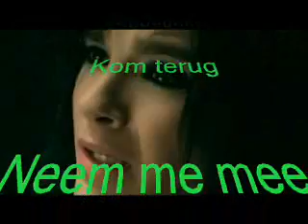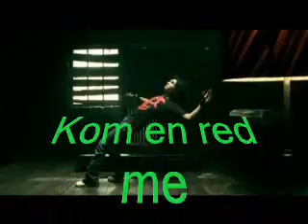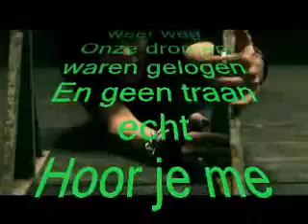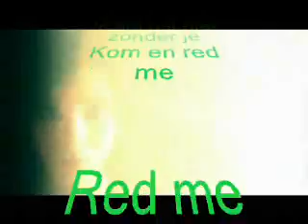Tokio hotel - Red me. Nederlandse tekst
`Tokio hotel met Nederlandse tekst